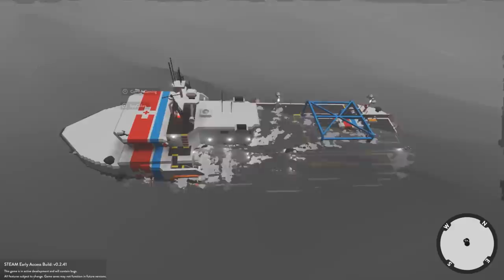Rescue Mission goes WRONG! - Stormworks: Build and Rescue Gameplay Roleplay - Sinking Ship Survival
About Stormworks
Join a world where you design, create and pilot your own air sea rescue service. Release your inner hero as you battle fierce storms out at sea to rescue those in need. Also Beautiful OB is known to Sink Ships!